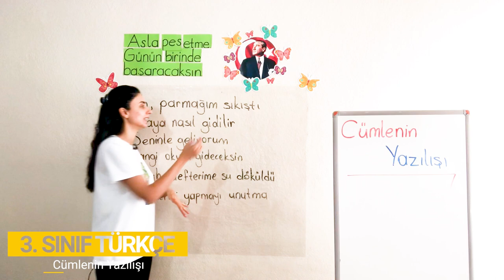3. Bölüm - Cümle Bilgisi - 2 Cümlenin Yazılışı